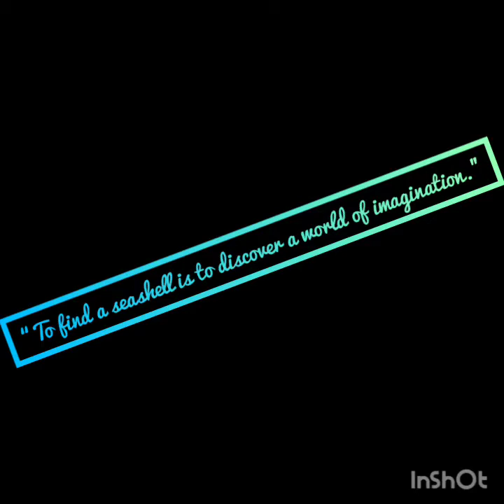Seashell Still Life Drawing..